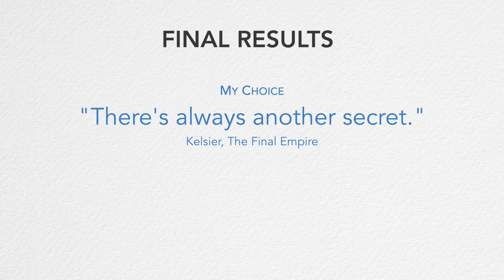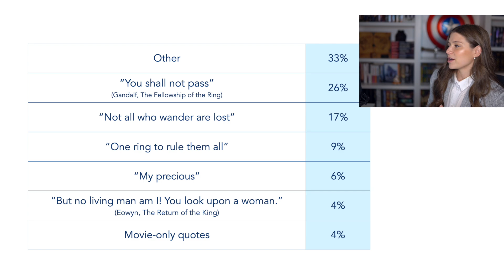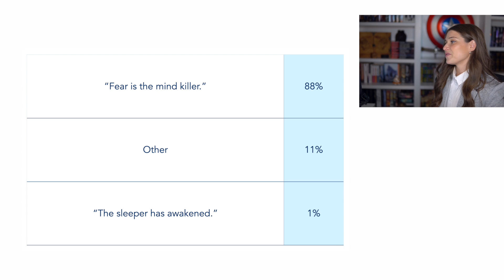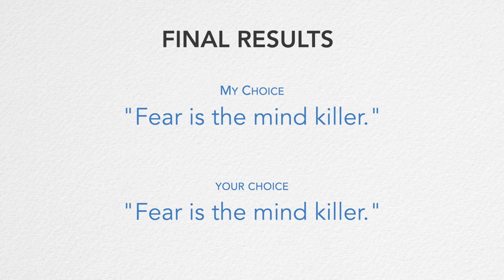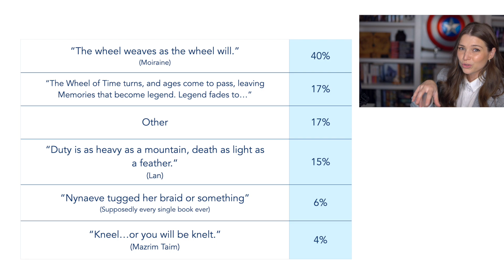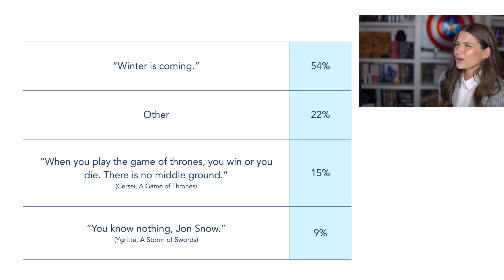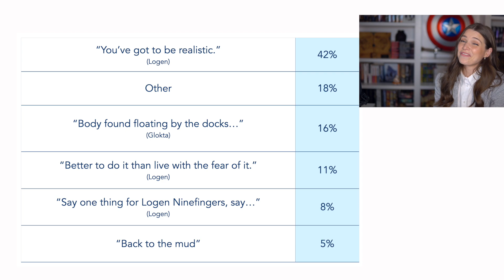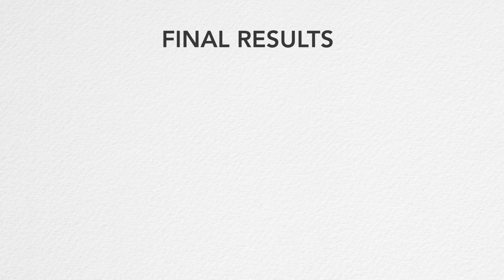Best quotes in fantasy and sci-fi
Today we are talking the best fantasy and sci-fi quotes from some of the biggest fantasy and sci-fi reads! Ok, maybe not our personal best or favorite quotes, but the ones we feel are the most iconic and the most known for even someone who isn't familiar with the works. What do you think of the chosen quotes? Did we miss any good ones?

Chapters
00:00 - What I mean by "best"
01:23 - Cosmere by Brandon Sanderson
03:21 - The Lord of the Rings and The Hobbit by JRR Tolkien
06:12 - Dune by Frank Herbert
07:06 - The Wheel of Time by Robert Jordan
08:37 - A Song of Ice and Fire by George RR Martin
09:49 - The First Law by Joe Abercrombie
11:14 - Summary/conclusion

Amazon wishlist